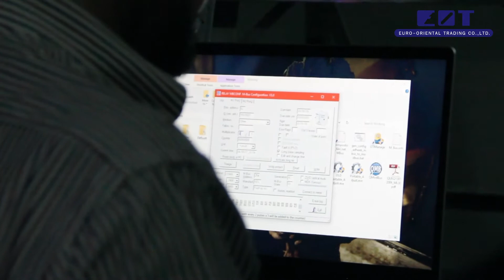ติดตั้งมิเตอร์น้ำส่งสัญญาณ Itron และ มิเตอร์น้ำร้อน GWF @ โรงแรม 4 season เจริญกรุง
- งานติดตั้งมิเตอร์น้ำส่งสัญญาณ Itron ในระบบ M-BUS และมิเตอร์น้ำร้อน GWF โดยส่งข้อมูลจากมาตรวัดน้ำเข้าระบบ Buliding Automation System (BAS) ของอาคาร
บริษัท ยูโร-โอเรียนเตล เทรดดิ้ง จำกัด
ที่อยู่ เลขที่ 4 ซ.รามอินทรา 79 ถ.รามอินทรา แขวงรามอินทรา เขตคันนายาว